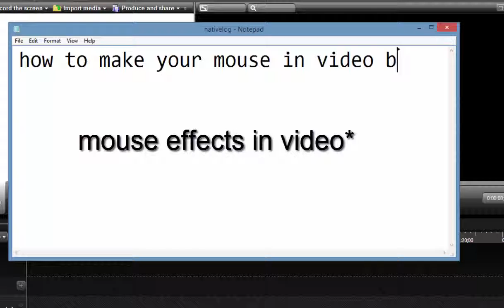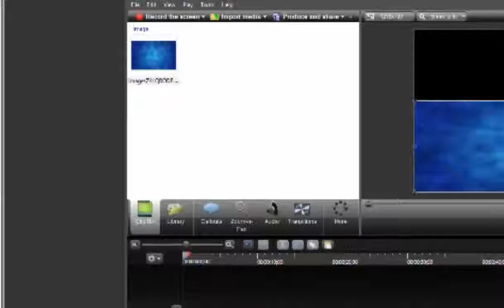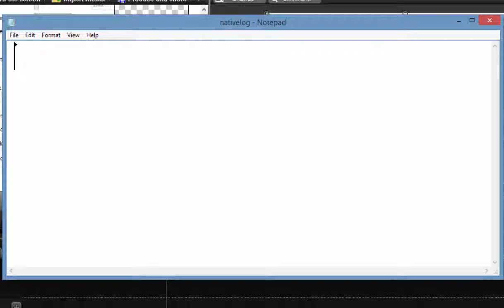how to do mouse effects in video